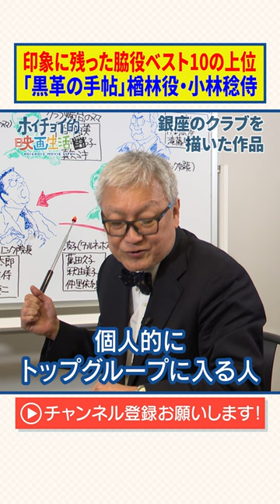印象に残った脇役ベスト10の上位｜「黒革の手帖」楢林役・小林稔侍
【銀座クラブもの】映画「女が階段を上る時」や「黒革の手帖」など銀座のクラブが舞台の作品を徹底解説！実在する２人のママを描いた作品「夜の蝶」｜魔性のホステスを描く鹿島雄三監督作「花影」など
ーーーーー
今回は銀座の
クラブを描いた
映画・ドラマについて語ります。

▽テレビ朝日エグゼクティブプロデューサー・内山聖子さんとの対談動画はこちら
【黒革の手帖】米倉涼子を主演に抜擢した驚きの理由とは！？"木曜よる９時"の歴史を変えたドラマの制作秘話｜同役を演じた米倉涼子・武井咲の違いとは【馬場康夫×内山聖子】

女が階段を上る時
女の警察
黒革の手帖

出演：馬場康夫（株式会社ホイチョイ・プロダクションズ）
制作・著作：ソニーマーケティング株式会社
制作・編集（OCPX）：株式会社クリーク･アンド･リバー社